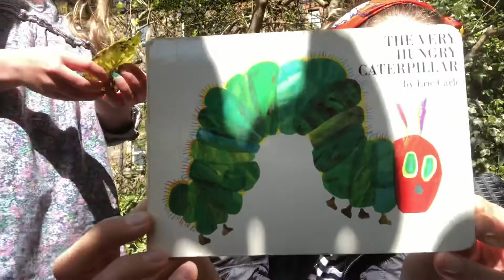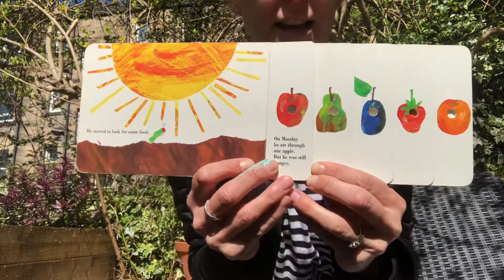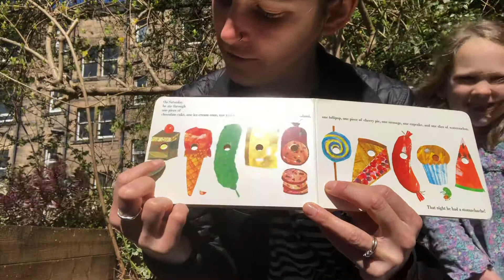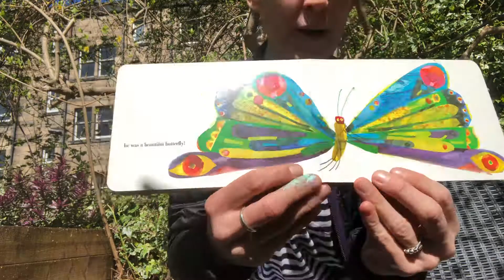The Very Hungry Caterpillar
This little chap has quite an exciting wee adventure!